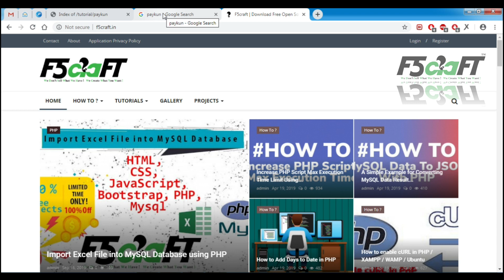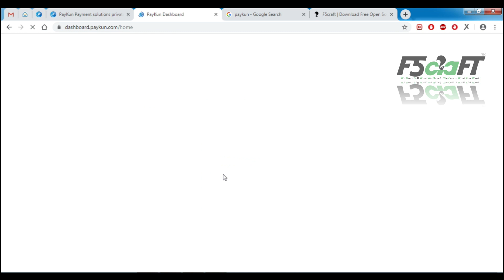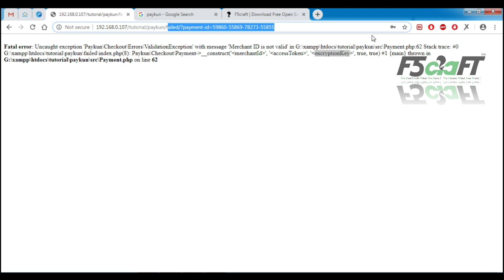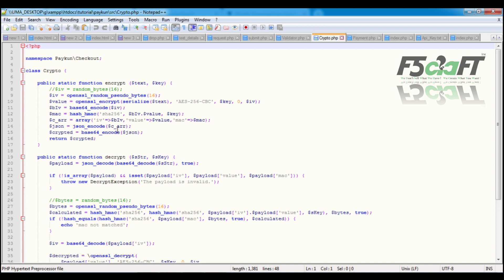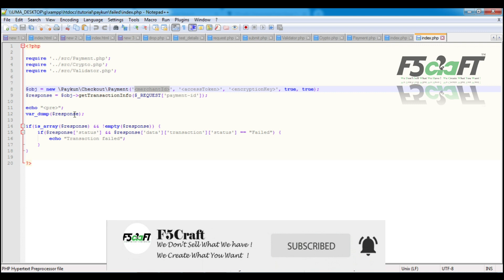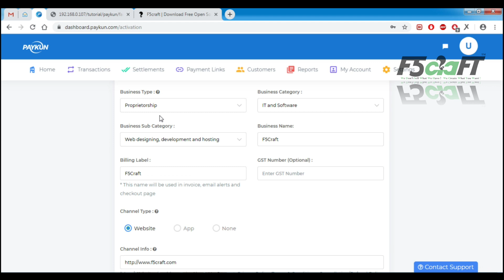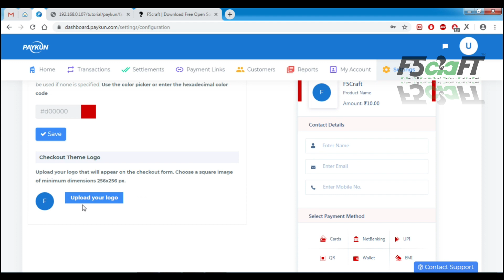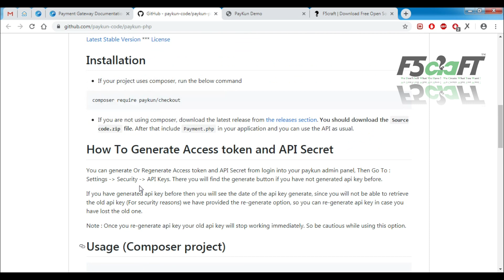Paykun Payment Gateway Integration in PHP | Free Projects | Tamil | F5Craft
Demonetization is history now but it has played an important role to trigger the growth of digital payments. Gone are the days when people kept cash notes in their wallets.

People are going cashless with mobile wallets, QR codes and UPI payment options. Even small businesses like tea stalls or grocery stores have started accepting digital payments using QR codes.

On e-commerce websites, shoppers prefer to opt for online payment via mobile wallets and UPI to get cash back and discounts. According to the India Brand Equity Foundation (IBEF), India's e-commerce market has the potential to grow more than four folds to US$ 150 billion by 2022.

Online shoppers in India are expected to reach 220 million by 2025.

India is slowly shifting from a cash-dependent economy to a cashless economy.

Brief overview of Technology:
Front end: HTML, CSS, JavaScript, Bootstrap

Bootstrap: Bootstrap is the most popular CSS Framework for developing responsive and mobile-first websites.

Software Requirement: XAMPP Server